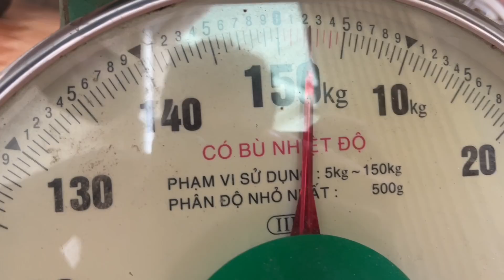Hôm nay tiếp tục dô mánh Tôm Càng Xanh bự và Cá Ngát về nấu món ngon đúng điệu miền tây | Cldv #361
Video hôm nay sẻ là cảnh Hôm nay tiếp tục dô mánh Tôm Càng Xanh bự và Cá Ngát về nấu món ngon đúng điệu miền tây nha cả nhà .